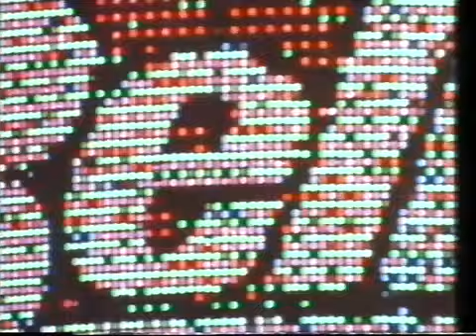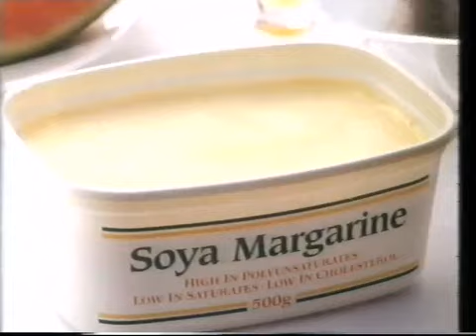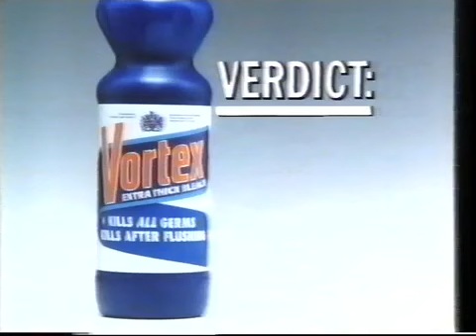Channel 4 Adverts 1988 (20)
Adverts for Feast, Bella, Epilady, Soya, British Gas, Vortex, KP.